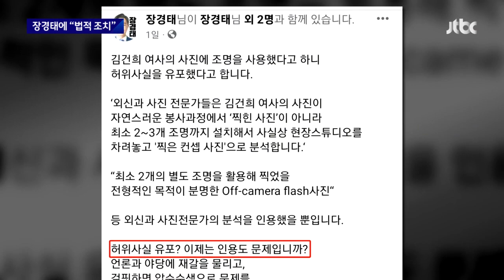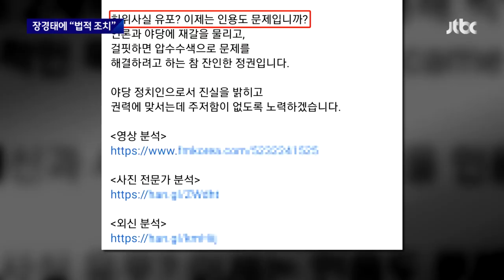대통령실, '김건희 조명' 주장한 장경태에 "법적 조치" / JTBC 뉴스룸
캄보디아에서 촬영한 김건희 여사의 봉사활동 사진을 둘러싼 공방이 이번엔 연출 논란으로 번졌습니다. 민주당 장경태 의원이 "조명을 설치해 찍었다"고 하자 대통령실은 허위 사실이라며 법적 조치를 예고했습니다. 장 의원은 외신 등을 참고했다고 했지만 정확한 출처는 제시하지 못했습니다.